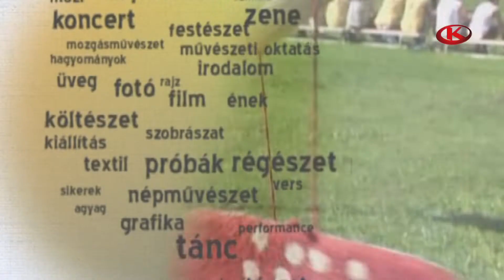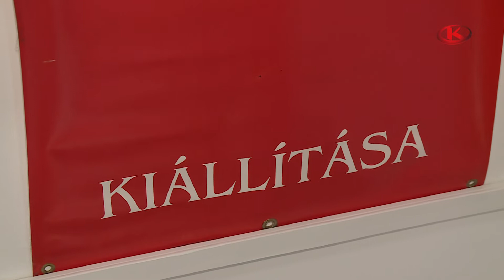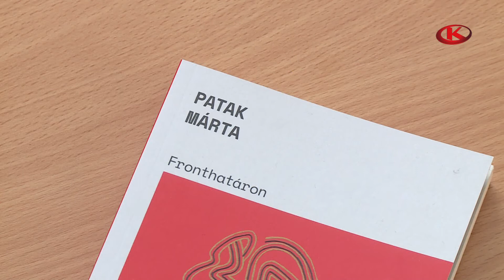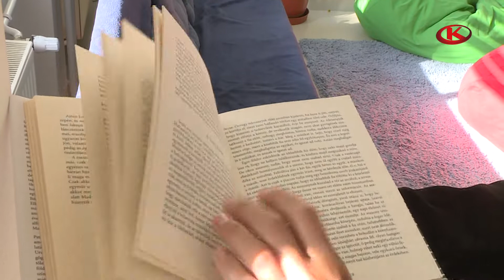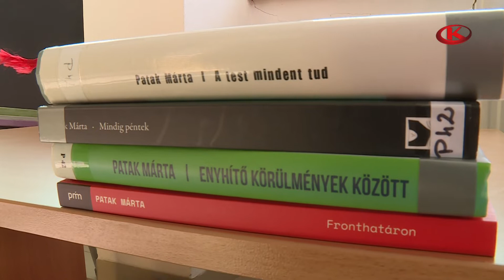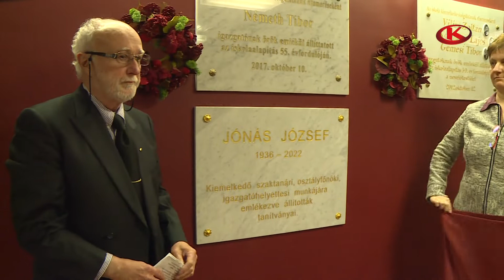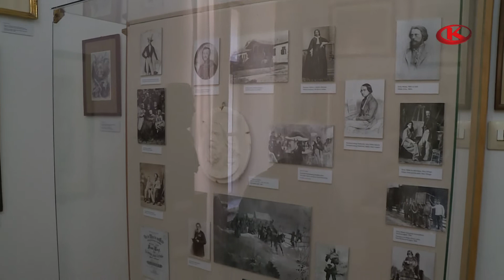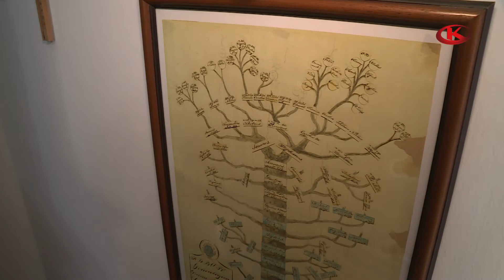Géniusz 2022. november 9.